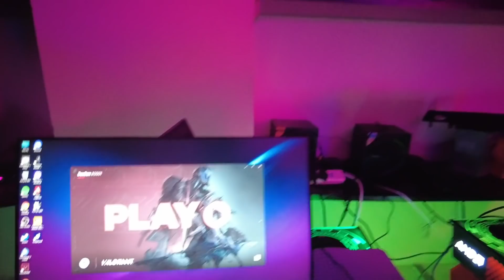I visited True ripper Esports bootcamp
My way to True ripper Esports bootcamp

Pubg Mobile Now FF Done | Free Fire Rooms Telugu Live | Free Fire Live#unqgamer unqgaming saharaytPubg Mobile ippudu bgmi ayindi ga, marri ios ki yeppudo chudali.. malli youtube okati, it's not pushing notifications asalu.

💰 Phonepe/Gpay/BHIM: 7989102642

📱 Socials 📱
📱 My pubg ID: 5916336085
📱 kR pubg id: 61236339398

📱 Bot Commands 📱
!name - For my real name
!age - For my real age
!id - For My Pubg Id ( I will accept every request if my friend list is not full )
!place - For my home town
!headset - For my headset

Motherboard: MSI B450 Tomahawk
Graphics Card: RTX 2060
Ram: 32gb@3200
Processor: Ryzen 7 2700x
Keyboard: XPG Mechanical Keyboard
Mouse: Logitech g502 hero gaming mouse
Monitor: Samsung 24 inch 144hz 1ms response time
Headset: Redgear 7.1 Gaming Headset